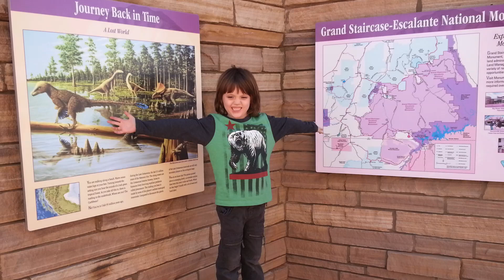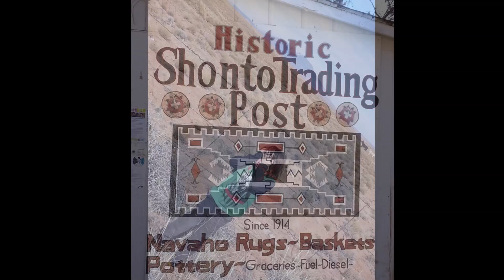Our winter adventure trip to Vegas, Utah and Arizona!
Video of our winter January 2015 trip to Utah and around the Grand Circle. We visited the Paris in Las Vegas, Zion, Bryce Canyon, the Grand Staircase Escalante', Lake Powells Dinosaur exhibits and trails, Monument Valley, The Navaho reservation, drove the entire Grand Canyon and Hoover Dam. Then we finished it all out with the Beatles Circle De Soleil "Love" show at the Mirage and a two day stay at Circus Circus. 1300 miles traveled in 8 days. It was truly fun and a real adventure! The weather was amazing the whole time except for one day in Monument Valley where a bizarre winter snow fog blanketed the whole of the valley and we couldn't see a thing. :) For January we couldn't complain as the temperature averaged around 57 degrees each day. Liam and Max were truly blown away by the majesty of the rugged West.